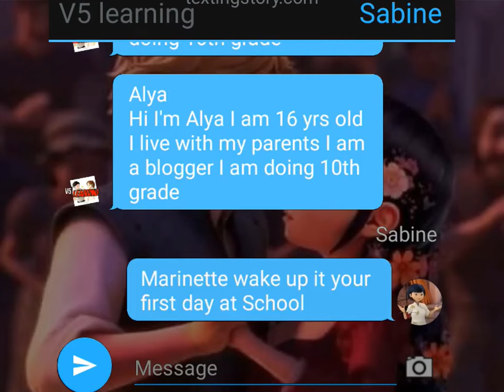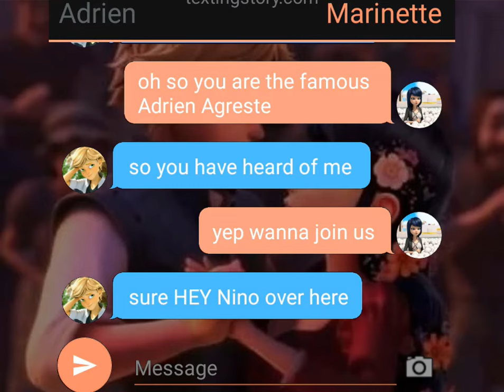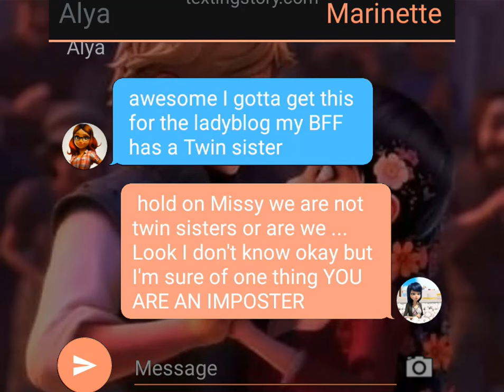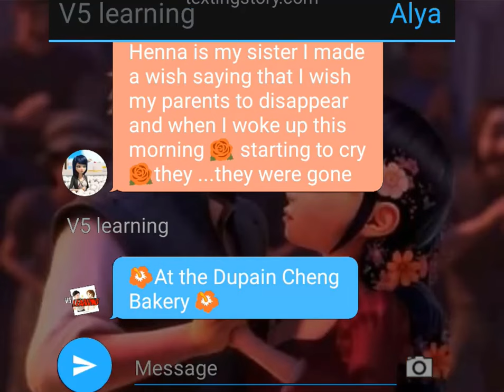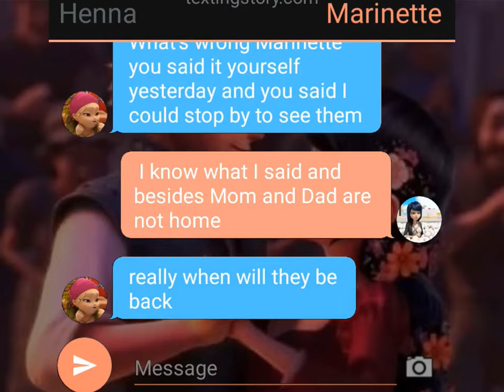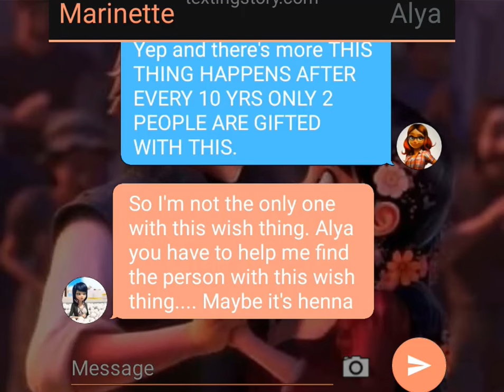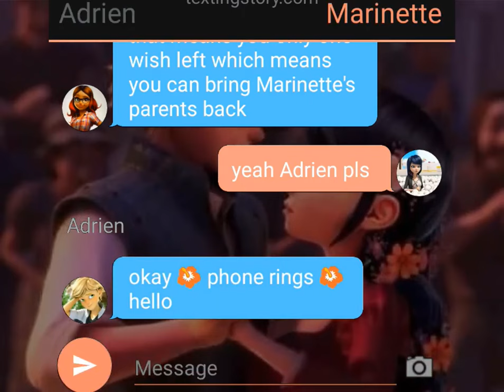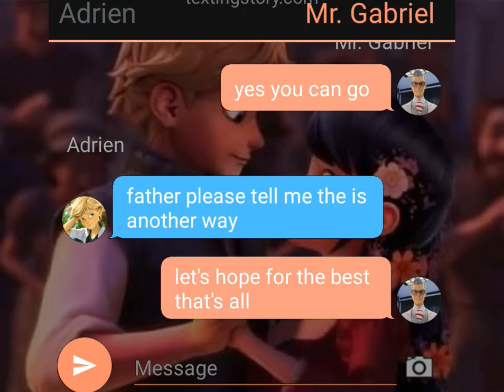💘 Three Wishes 💞 💞 A Miraculous Ladybug One Shot Texting Story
Once upon a starry night in Paris, Adrien and Marinette found an ancient lamp while exploring an old attic together. Intrigued by its mysterious aura, they decided to give it a gentle rub. To their astonishment, a magical genie appeared, ready to grant them three wishes.

Adrien's first wish was for the end of Hawk Moth's reign of terror, hoping to bring peace to Paris. Instantly, the city transformed into a haven of tranquility. Marinette's wish followed, and she wished for the courage to confess her true feelings to Adrien. Suddenly, a burst of confidence enveloped her heart.

For their final wish, they decided to create a world where they could be together without the weight of secret identities. The genie granted their desire, weaving a realm where Adrien and Marinette could be true to themselves. As they stepped into this magical reality hand in hand, their love story blossomed like never before.

With Hawk Moth defeated, love confessed, and a magical world of their own, Adrien and Marinette embarked on a journey filled with joy, adventure, and the magic of three wishes that changed their lives forever.